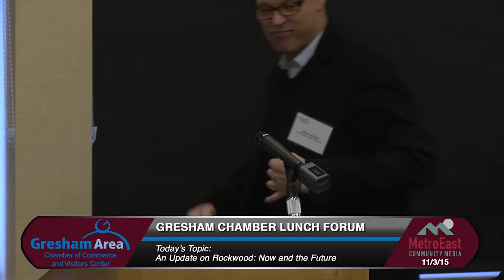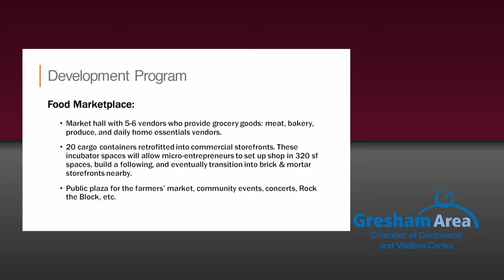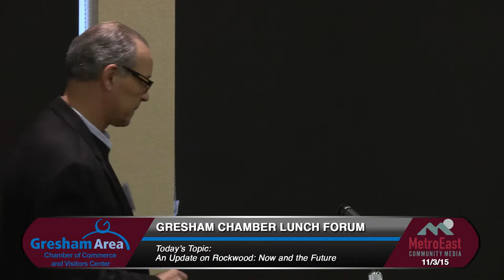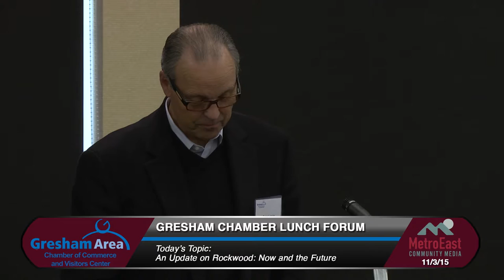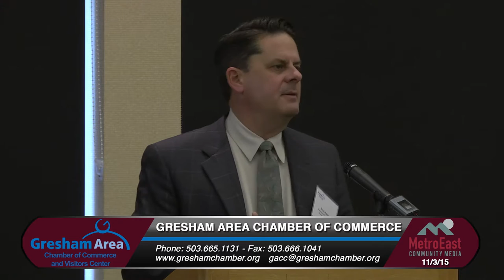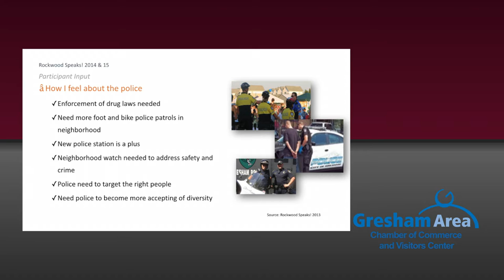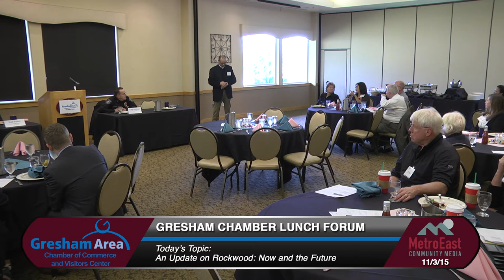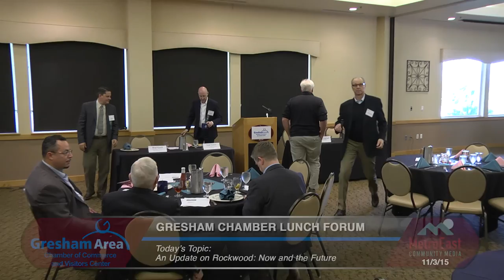Update on Rockwood: Now and the Future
In this months forum we hear from Craig Junginger, Chief of Police, City of Gresham; Josh Fuhrer, Executive Director, Gresham Redevelopment Commission; and Brad Ketch, President and CEO, Rockwood Community Development Corporation on development efforts in Rockwood.